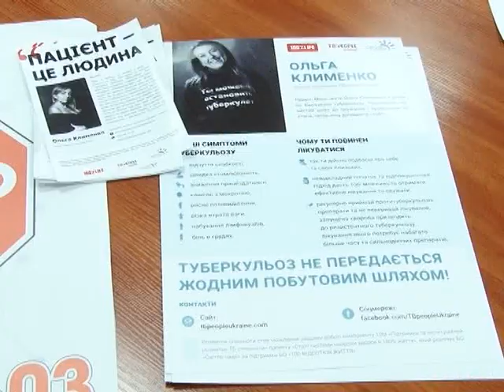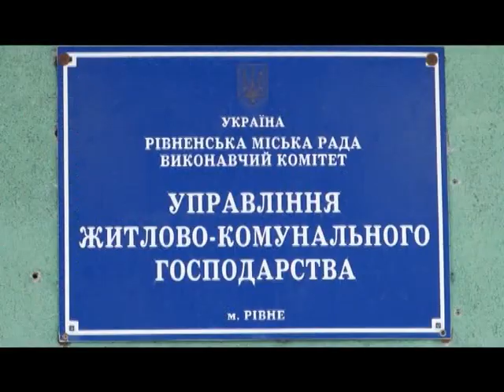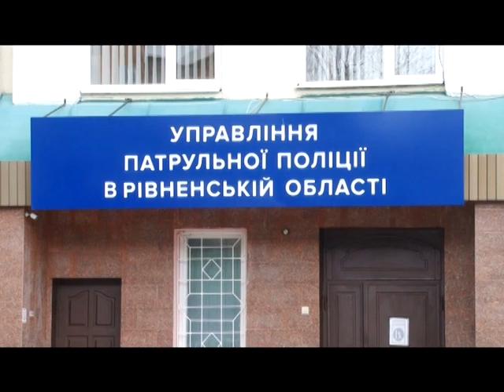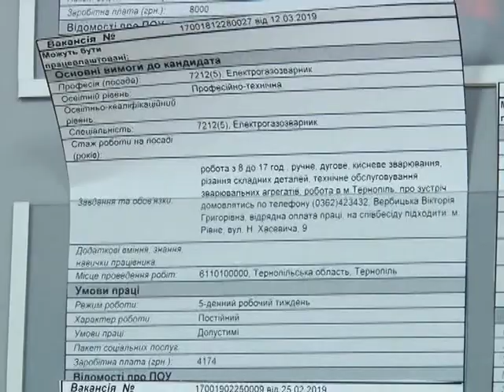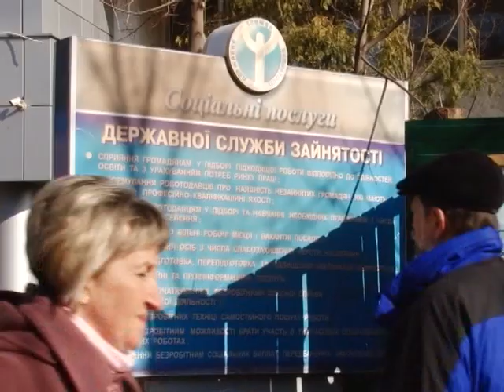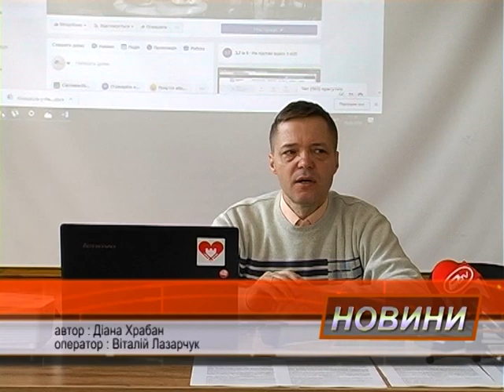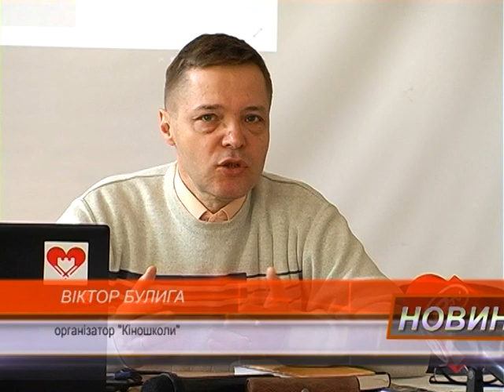Новини Рівного від 20.03.2019